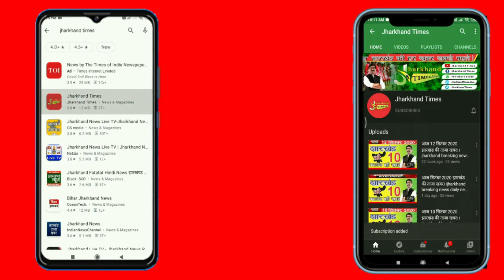Jharkhand Times : जमशेदपुर के बर्मामाइंस थाना पुलिस को बड़ी कामयाबी हाथ लगी है !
Jharkhand Times : जमशेदपुर के बर्मामाइंस थाना पुलिस को बड़ी कामयाबी हाथ लगी है. जहां पुलिस ने तीन वाहन चोरों को गिरफ्तार करते हुए उनकी निशानदेही पर चुराए गए 14 मोटरसाइकिल बरामद किए हैं. गिरफ्त में आए युवकों का नाम सूरज सिंह उर्फ केडी, आयुष नाग और श्रीनाथ रजक बताया जा रहा है. इस संबंध में जानकारी देते हुए ग्रामीण एसपी मुकेश कुमार लुणायत ने बताया कि बीते 29 जुलाई को बर्मामाइंस ईस्ट प्लांट बस्ती निवासी मनीष कुमार द्वारा अपनी हीरो स्प्लेंडर !